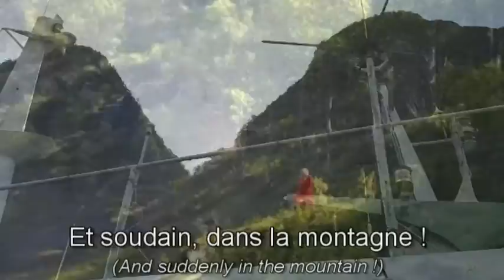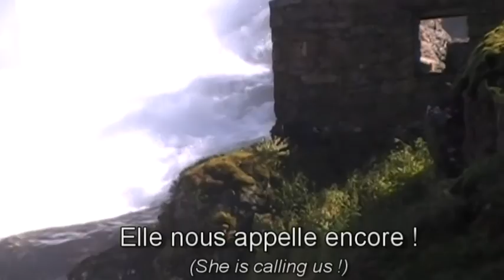Acte I Mariage de la neige et du feu